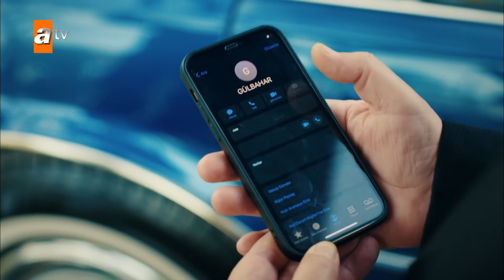Ömer oğlu için korktu! - En Efsane Sahneler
Hakim 2. Bölüm Özeti ⚖
Ozan’ın kaza yaptığı arabanın yakalanmasıyla beraber bazı gerçekler su yüzüne çıkar. Arabayı hurdacıya götüren genç gözaltına alınır. Ömer Arif iyice köşeye sıkışır. Yasemin’den yardım isteyen Ömer Arif için işler gittikçe zorlaşmaktadır.

Ömer Arif kazanın izlerini silmeye çalışırken, Ozan ise kendi başına hareket eder. Babasından gizli, öldürdüğü gencin mezarına gider. Mezarda karşılaştığı kişi Ozan’ın hayatını değiştirecektir...

Azem ise yakalanan genç çocuğun arkasında kim olduğunu öğrenmek için harekete geçer. Kendi yöntemleriyle olayı soruşturan Azem, şok edici bir gerçeği fark eder… Bu gerçek herkes için sonun başlangıcı olacaktır...